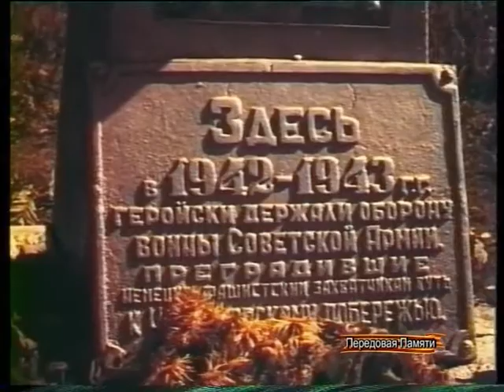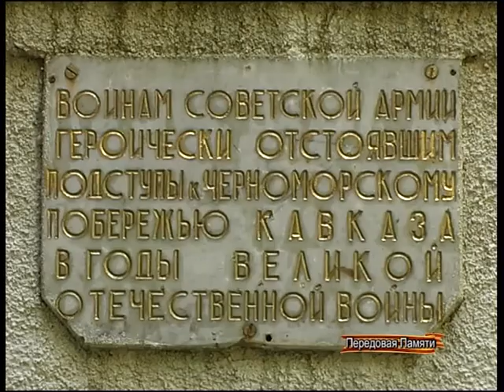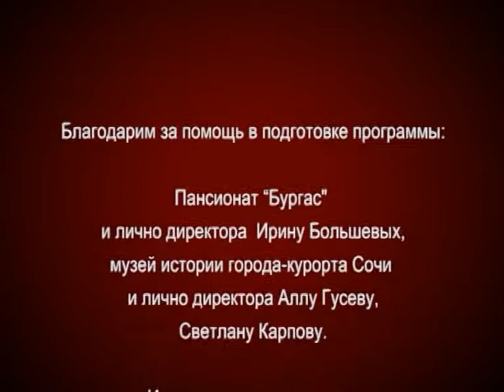"Передовая памяти": памятники в горах Сочи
«Передовая памяти» - это проект, посвященный Дню Победы. Главные герои проекта – сочинские ветераны. В основу «Передовой памяти» легли архивные фото- и видеоматериалы.